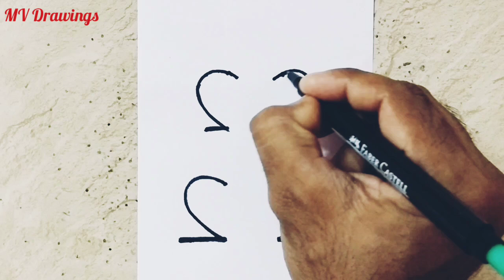Ganesha god drawing from number 2 easy step by step // Easy lord Ganesha drawing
Easy God Ganesha drawing step by step
Easy lord Ganesha drawing